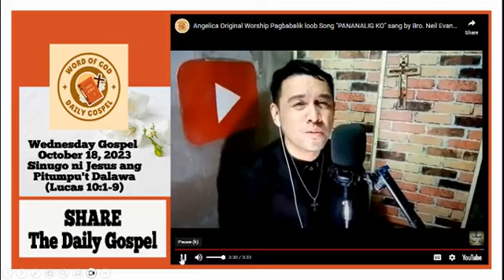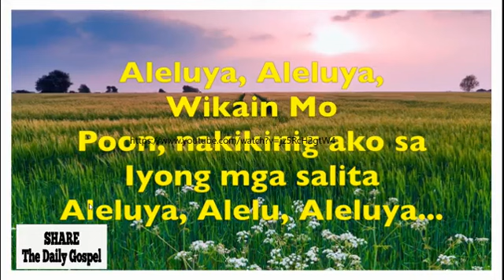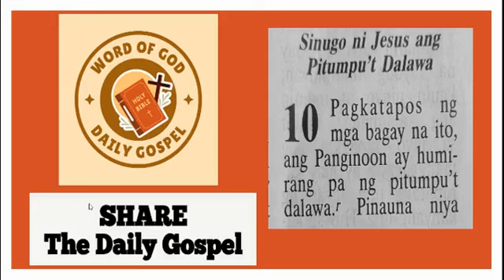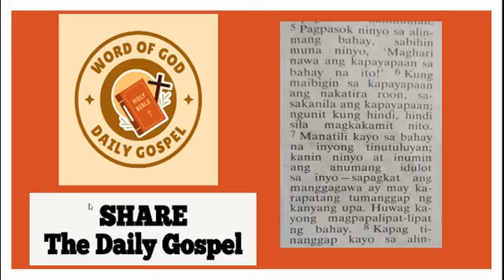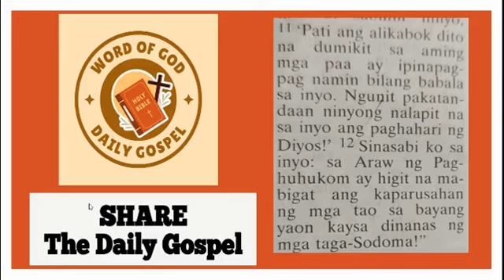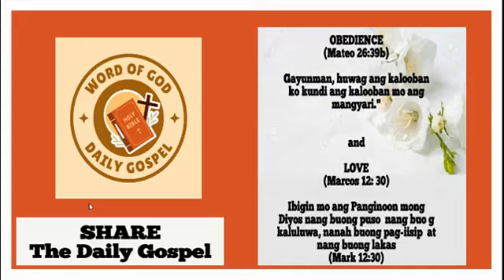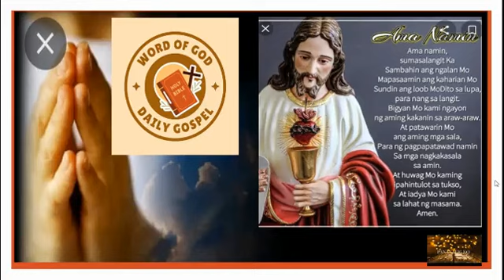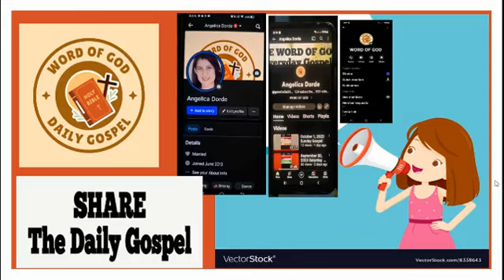October 18, 2023 Wednesday Gospel